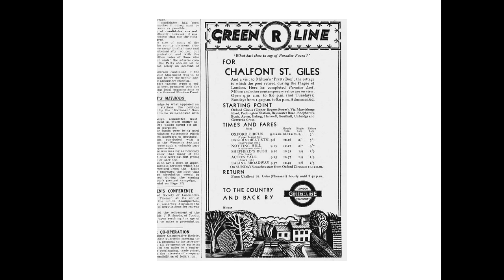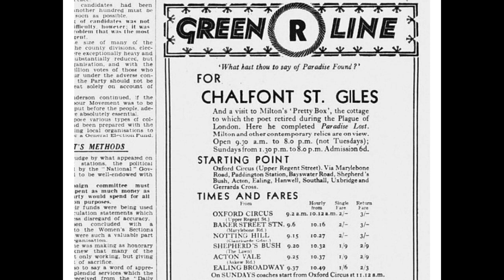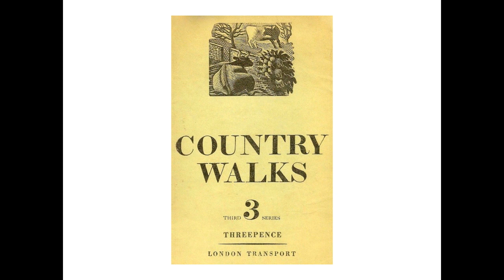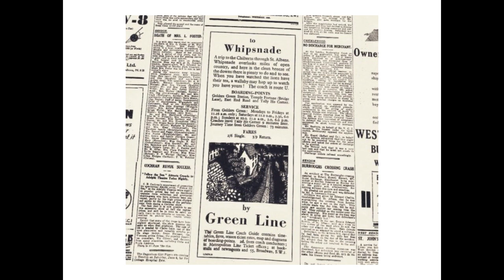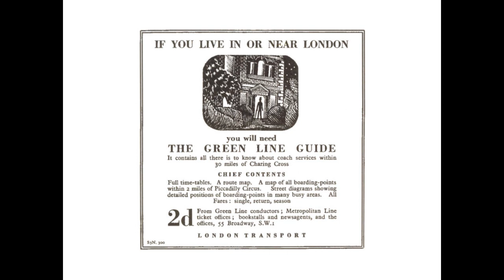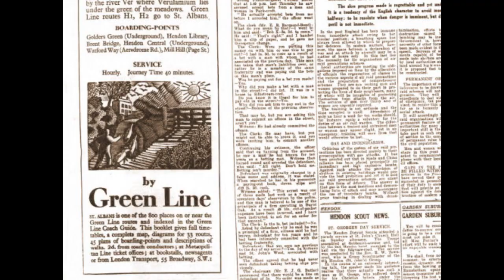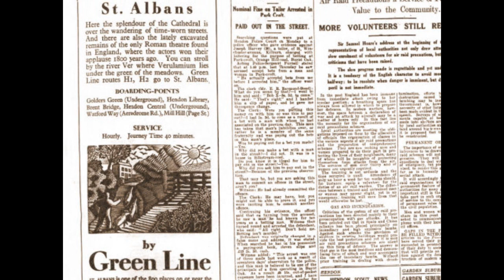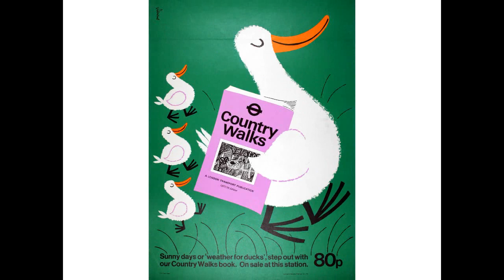Eric Ravilious - Designs for London Transport's Green Line (Documentary)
Eric Ravilious - Designs for London Transport's Green Line by Robjn Cantus

Mostly based in Sible Hedingham and Castle Hedingham.